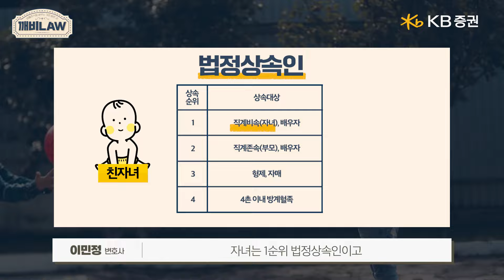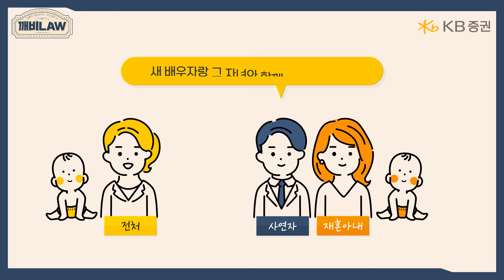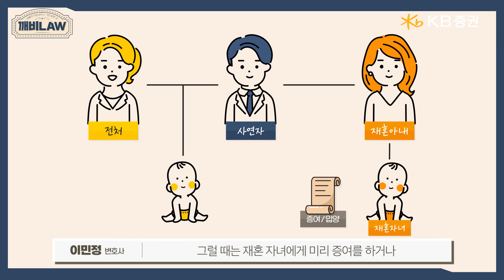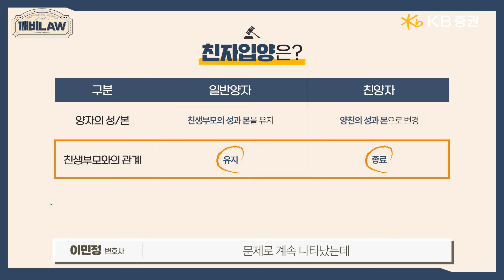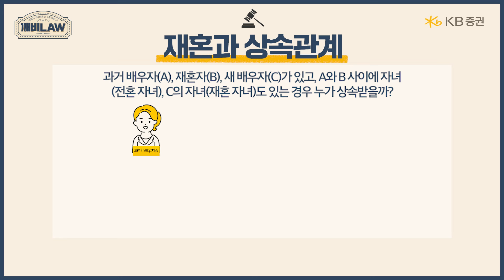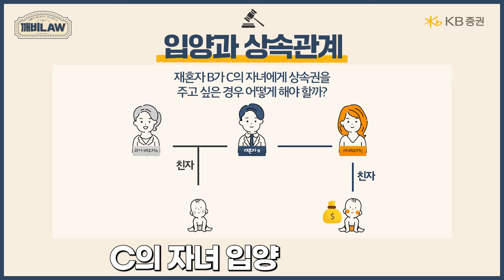[깨비LAW] 👫재혼 후, 사망하면 평생 모은 💰전 재산 ‘누가’ 받을까?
⚖️법률 지식을 배우는 가장 빠른 길 , 깨비로
시즌2가 시작됐습니다🎊

이민정 변호사와 함께하는 깨비LAW는
총 8편으로 준비했습니다 (많이 기대되시죵...?)

⭐︎첫 번째 주제는 재혼, 입양과 상속관계⭐︎
이혼 후, 재혼 가정에서 자주 발생하는 문제를
뽑아서 쉽게 설명해드립니다!

💰한 평생 뼈 빠지게 모은 내 전재산이
어떻게 상속되는지 알아야겠죠?
아는 게 힘입니다...

재밌게 보셨다면 댓글 부탁드려용

00:41 재혼 후, 상속관계
01:58 사례로 배우는 상속순위
03:11 재혼 자녀에게 상속재산을 물려주고 싶을 때
03:34 입양과 상속관계
04:17 친자입양이란? 일반양자 VS 친양자
05:08 오늘의 깨비LAW 요약정리